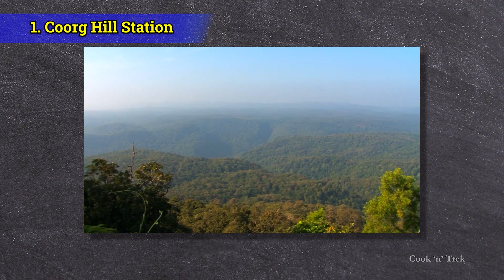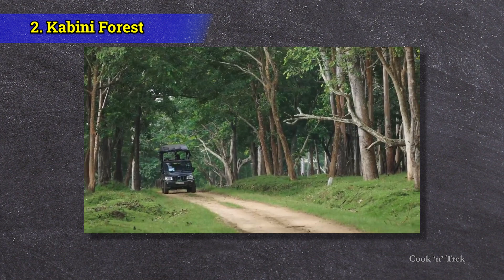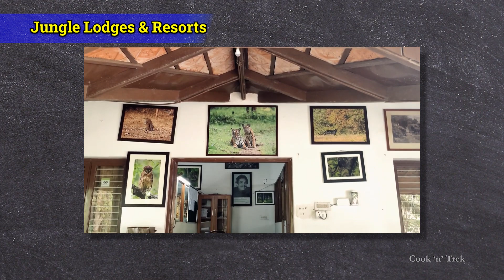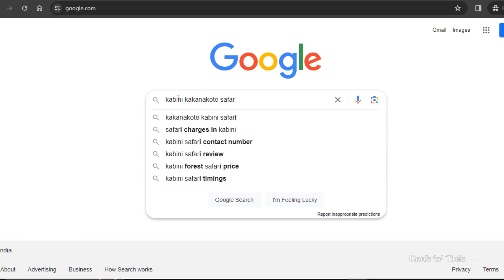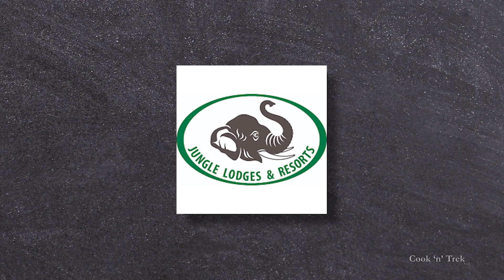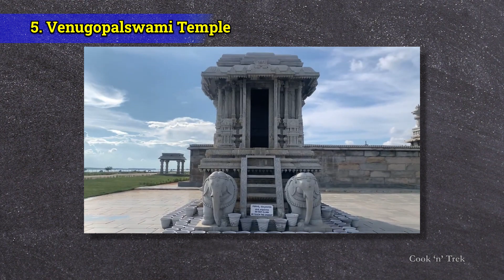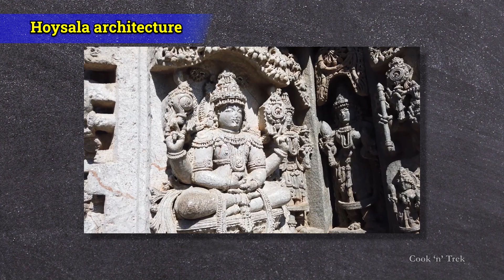Mysore Travel Plan - Part 2 - Top 7 places in Mysore within 100 kms | Tamil | Cook 'n' Trek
Top 7 places in the radius of 100 kms from Mysore.